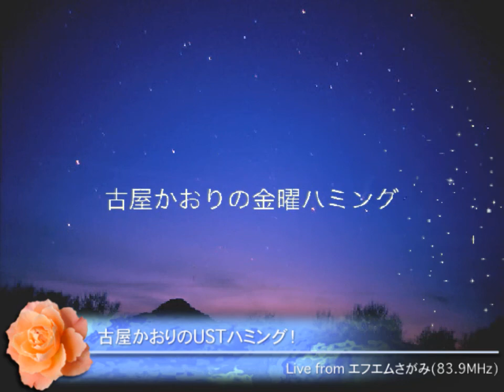USTハミング 2015.11.13